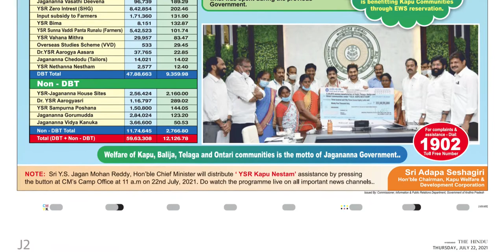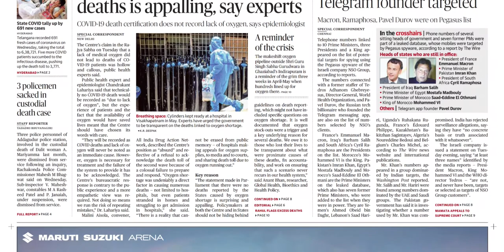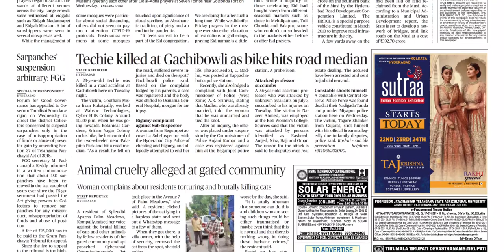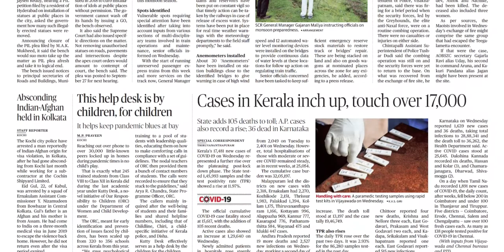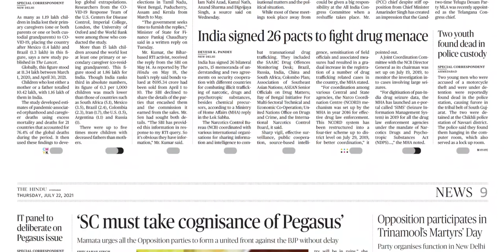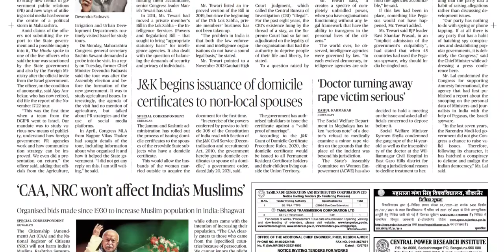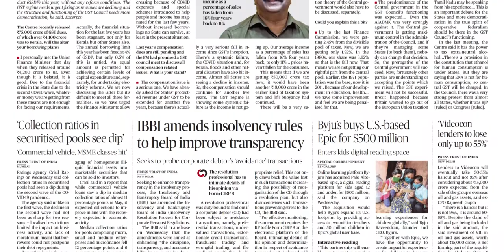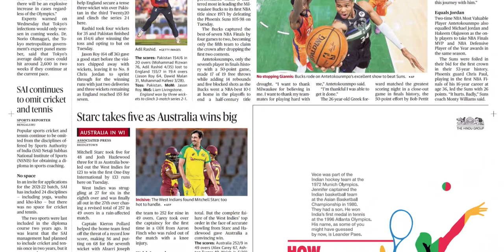THE HINDU TS 22 JULY 2021 THURSDAY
FOR TELUGU PAPERS:
NTNB NEWSPAPERS